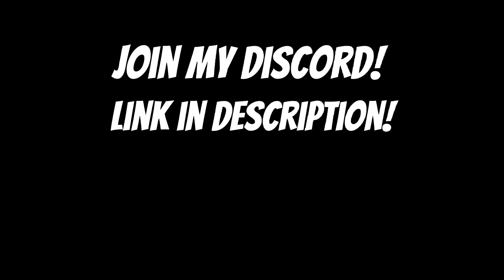0 IQ in Pet Simulator X... (Roblox)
0 IQ in PSX... (Roblox)